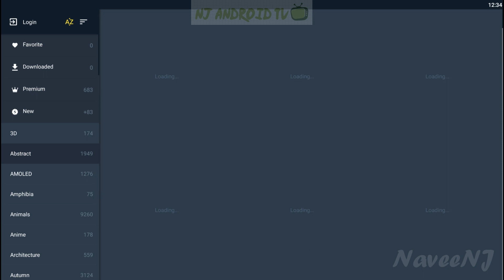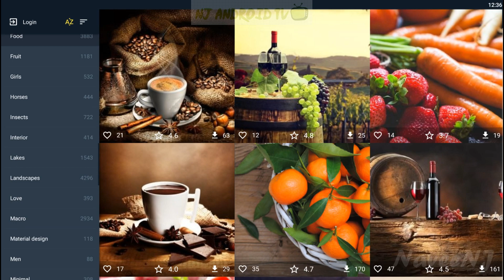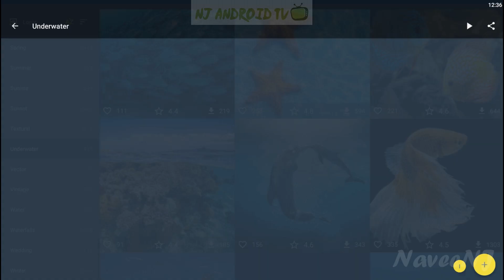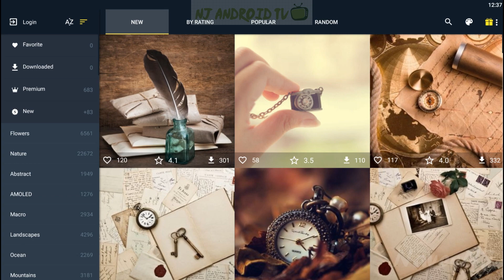7Fon Wallpapers - Best Wallpaper Apps for Android/iOS #02 [1080p/60fps]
7Fon Wallpapers - Best Wallpaper Apps for Android/iOS #02 [1080p/60fps]

120`000 of selected free backgrounds HD by 7Fon. New best HD & 4K wallpapers every day!
The application will open for you the world of splendid HD wallpapers for Android phone or tablet. The wallpapers undergo manual checking and sorting before they are included in the catalogue, which guarantees their high quality. New free Android wallpapers HD are added round the clock 24/7/365.

The application features:
• More than 120`000 of selected HD backgrounds
• High quality: 1920x1080 and above (QHD, 4K and UHD)
• Round the clock catalogue renewal with manual moderation
• Image sorting by date, rating and popularity
• 65 categories with sorting by alphabet and section popularity
• Wallpapers search be tags and color
• Support of screens of any resolution
• Function of adding to favorites
• Wallpapers downloading for deterred installation
• Photo saving to SD-card or to the gallery
• Wallpapers framing before installation
• Setting up of backgrounds on lock screen
• Automatic background change with the specified interval
• Use as a WhatsApp chat background or in other instant messengers
• Change background when using any launcher
• Notifications for the picture of the day and of the week
• A nice Android 7 styled design
• Preview of quality settings for traffic saving
• Consume minimum resources and do not run down the battery
• The application is compact, takes in minimum memory and is absolutely free